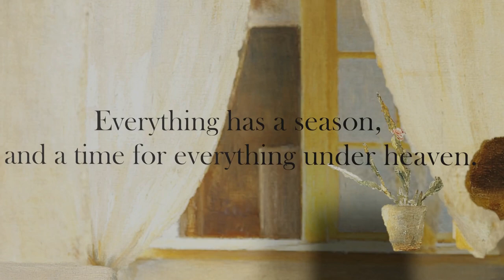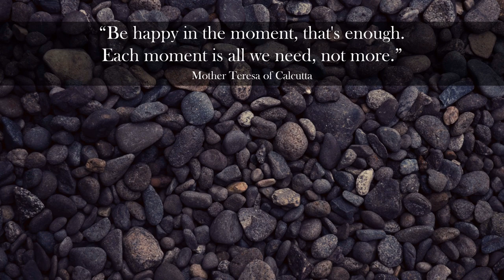A Time for Everything - God's Reminder to You // Ecclesiastes 3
God reminds us that the reality of this fallen world is seldom what we expect it to be. Despite the blizzards and hurricanes that storm our lives, God is still with us no matter the season. He hears us in every moment, during our greatest joys and during our loudest cries. God's love is present in our highs and lows and in between. Our life in this world is short, but our life with the Lord is eternal. Time is ticking - let us make every second count as we walk with Him in holiness. May God's Love remain always with you!

+ You are to follow the rules of the license.
+ This video should not be recopied as your own or reused which adds little to no value to the video. When adapting this video to your OWN CREATIVE WORK, please CREDIT this video by providing LINKS to this video and my YouTube channel Also, mark your work on the SAME LICENSE.
+ If you want to adapt this video to your original project, notifying me first is highly appreciated.
+ For your work description, crediting the CC Licensed Media (The images below and Music by Scott Buckley) is also highly recommended.
Modifications of photos/paintings were made such as masking cropping, resizing, background removal, contrast, brightness, etc. via Microsoft Powerpoint, GIMP, Paint 3D, and Blender.

0:24 Andrey Mironov - The deposition from the cross
0:40 Václav Mánes - Healing the Blind Man - by user Ablakok in Wikimedia Commons
1:35 Andrey Mironov - Expulsion of the merchants from the temple

Photo/Painting Attribution in the Public Domain (other photos not attributed are mine):
0:01 Joseph Schuster - Antiquitätenstillleben mit Kaminuhr, signiert Josef Schuster
0:10 Peter Ilsted -  Læsende pige ved vinduet (A girl reading by the window)
0:18 Gerard van Honthorst - Adoration of the Shepherds
0:27 Jean-François Millet - Potato Planters
0:31 John Linnell - A Finished Study for 'Reaping'
0:35 Josep Vergara - Cain and Abel
0:46 James Tissot - The Flight of the Prisoners
0:52 James Tissot - Building the Ark
0:57 Francesco Trevisani - The Agony in the Garden of Gethsemane
1:01 Sophie Gengembre Anderson - It's Touch and Go to Laugh or No
1:07 Gustave Moreau - Pietà
1:11 Robert Fowler - The Dance of Salome
1:16 Eero Nikolai Jarnefelt - Jeesus ja aviorikoksesta tavattu nainen (myös Jeesus ja langennut nainen), Eero Järnefeltin maalama Liedon - kirkon alttaritaulu.
1:29 Guercino - Gleichnis vom verlorenen Sohn
1:40 Aleksander Grodzicki - Praying Jew
1:47 Richard Ansdell - Lost In The Storm
1:53 Carl Bloch - The Last Supper
2:00 Simó Gómez i Polo - Repentance of Judas
2:06 Gonzalo Carrasco - Job en el estercolero (Job on the Dunghill)
2:12 Anna Ancher - Syende fiskerpige (Sewing fisherman's wife)
2:18 Rembrandt - Hoofd van Christus (Head of Christ)
2:23 William Balfour Ker - The Great Socialist
2:30 Spanish - School - Christ Carrying his Cross
2:38 Gerard van Honthorst - The mocking of Christ
2:46 Guido Reni - David décapitant Goliath
2:54 Constantino Fernandes - A study for a dove
3:02 Mihály Munkácsy - Christ in Front of Pilate
{{PD-US}} – U.S. work that is in the public domain in the U.S. for an unspecified reason, but presumably because it was published in the U.S. before 1926.